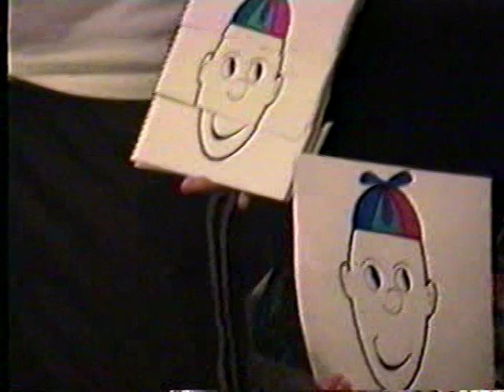1995? Niko baby and Anthony camping in great room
Anthony's 5th birthday (?) party with his buddies camping indoors. Tom doing a magic show tot he kids